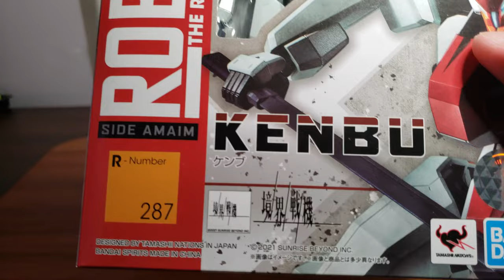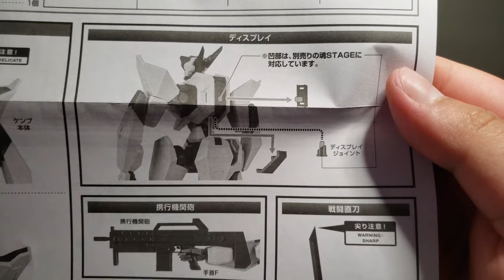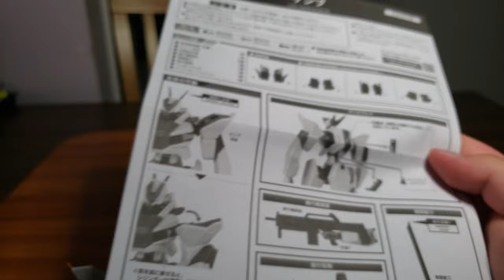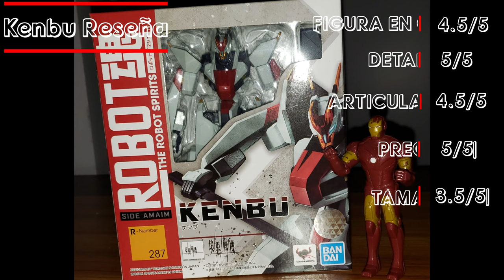MAILES KENBU Robot Spirits Figura Reseña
Muchas gracias por haber llegado hasta aqui!

Por si quieres darme una ayudita extra, puedes donarme a mi Paypal Aqui abajo